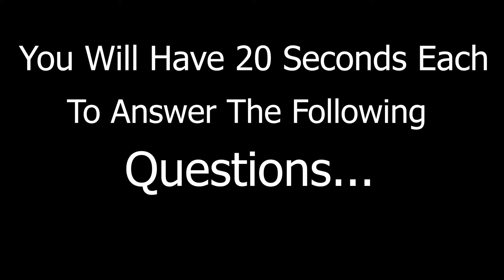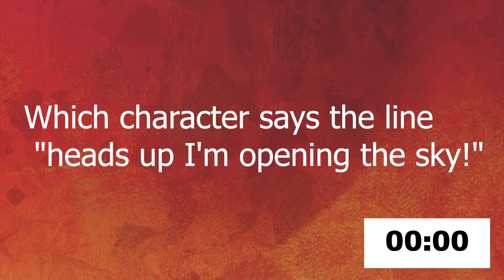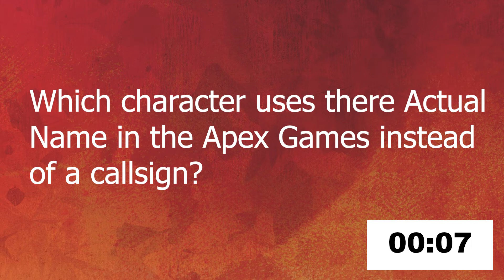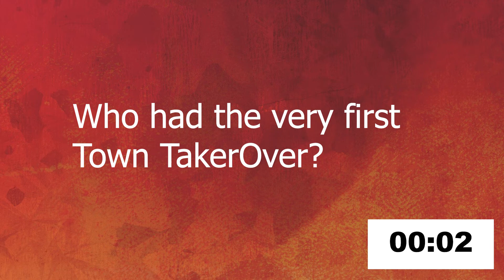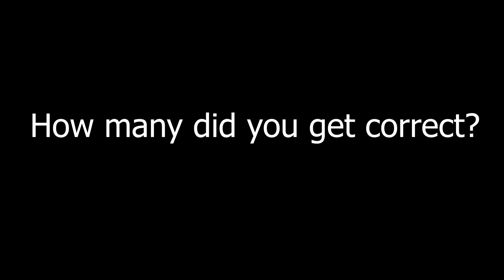Apex Legends Trivia Quiz ( Medium Difficulty)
How many did you get right this time around!?